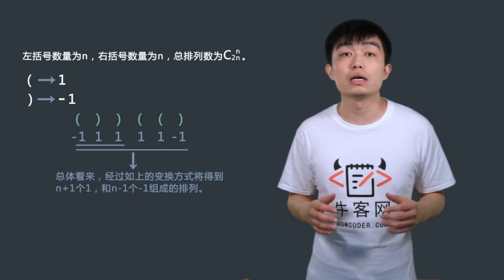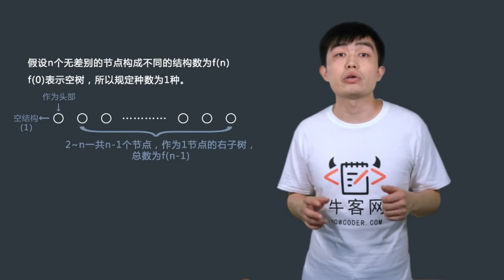直通BAT算法精讲-09 排列组合（2）